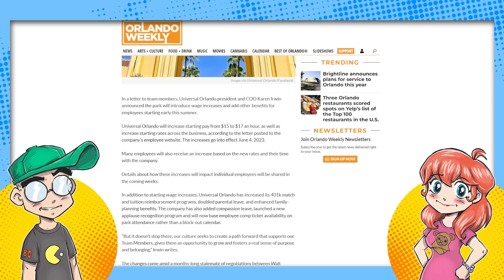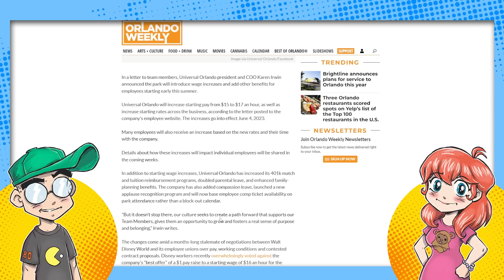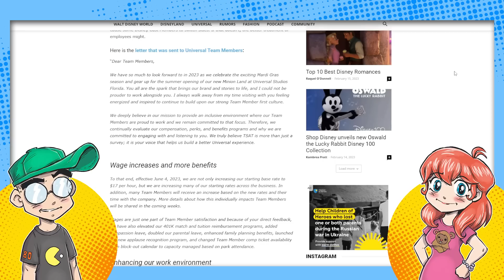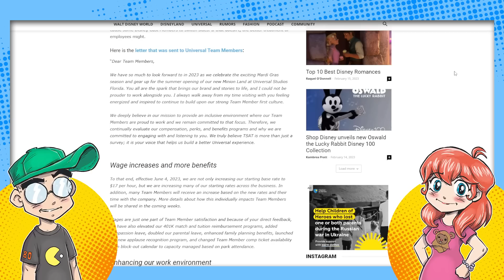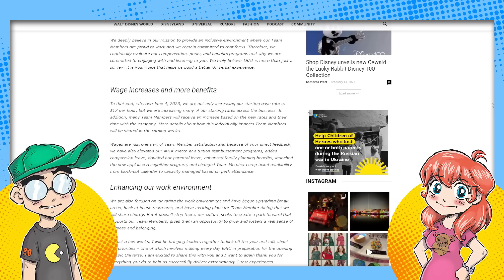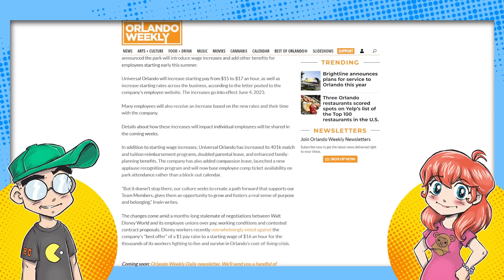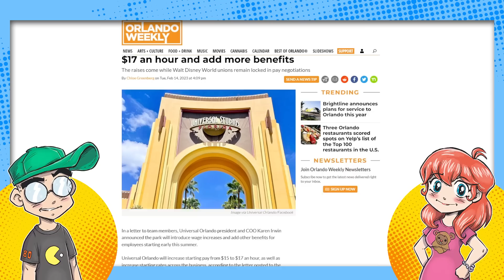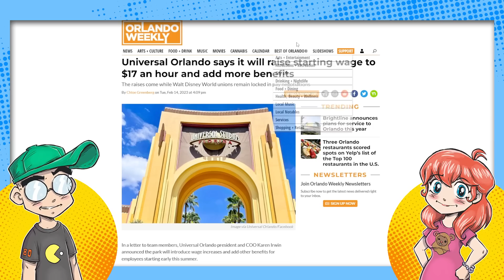Universal DOES What Disney Don't! RAISES Employee Pay as Disney FIGHTS Unions!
Disney refuses to pay its union workers what they're asking for, but Universal is raising its starting base pay and improving benefits as the opening of Epic Universe looms closer and closer. Mario does what Mickey DON'T.